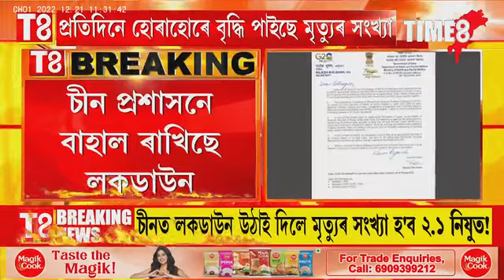চীনত ভয়ংকৰ ৰূপ লৈছে ক'ভিডে। প্ৰতিদিনে হোৰাহোৰে বৃদ্ধি পাইছে মৃত্যুৰ সংখ্যা।